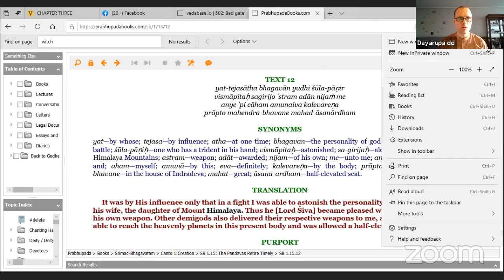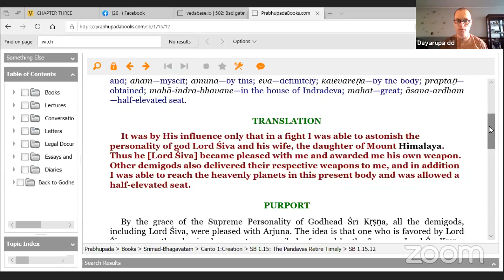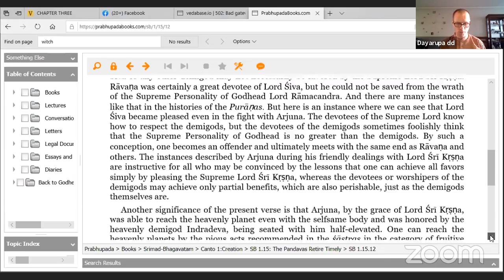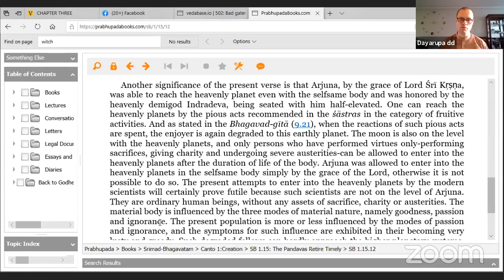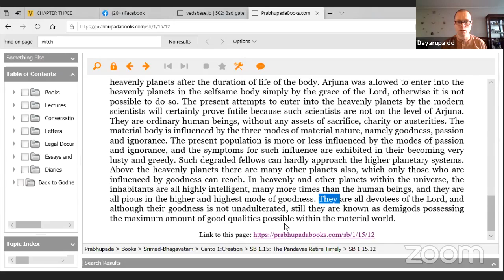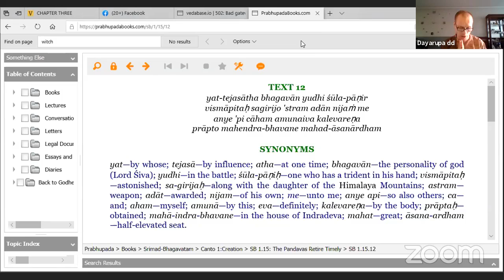Srimad Bhagavatam 1.15.12 - How Krishna's influence elevates the position of His devotees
Class by Gaur Bhagavan Prabhu on December 26, 2020.